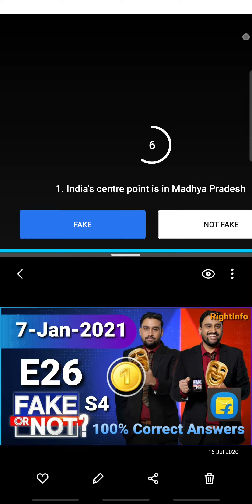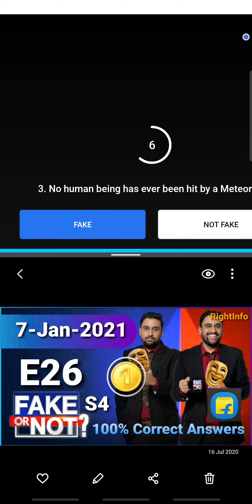Flipkart FAKE OR NOT Quiz Answers S4 E26 | 7 January 2021 | 100% Correct Answers | Play & WIN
Note: Please use VPN, Wi-Fi or Desktop version of youtube for better video quality.